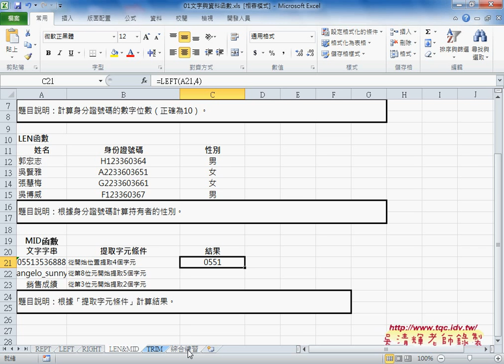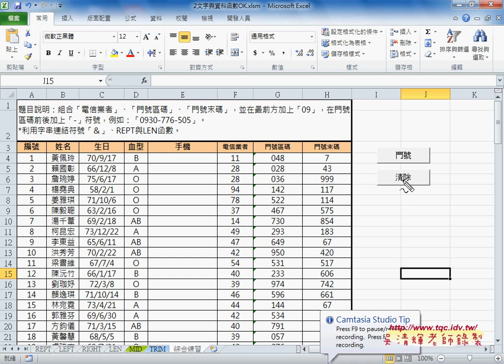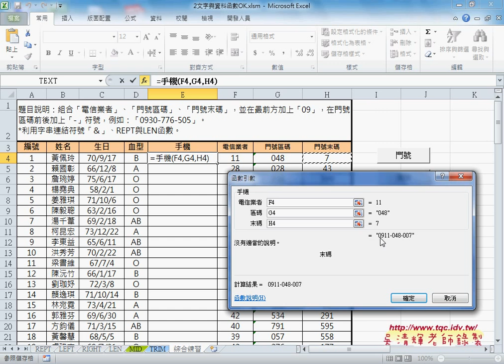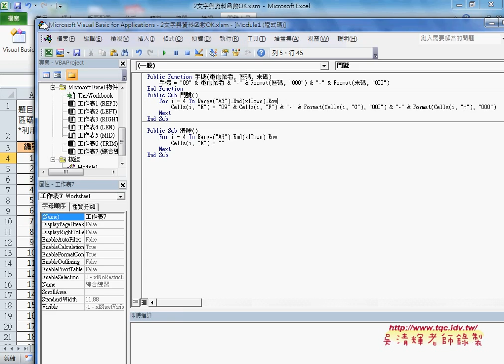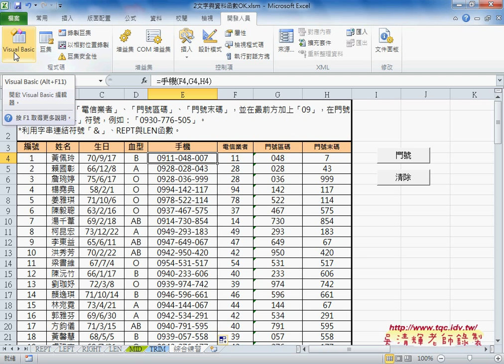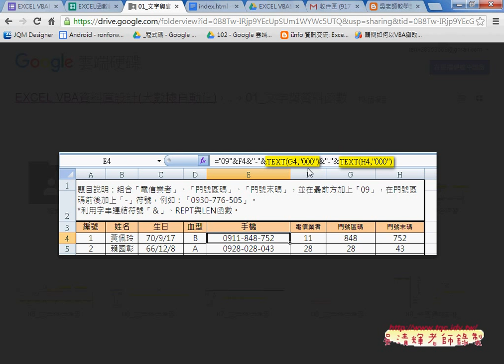06 如何使用TEXT函數與VBA介紹